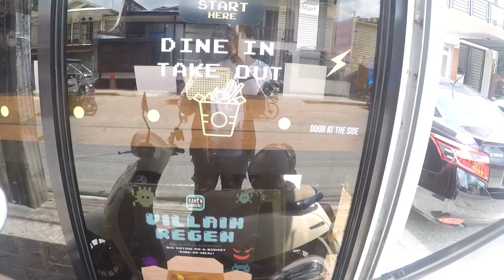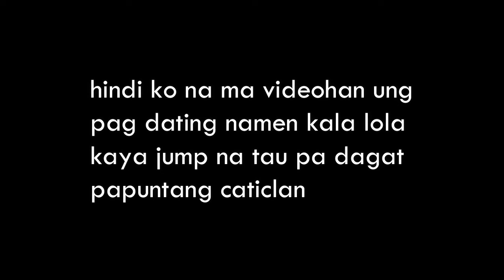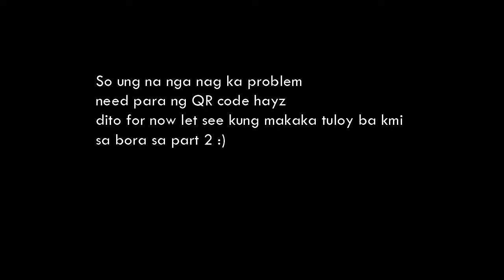Bora Adventure Motor scooter lang baon part 1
From Montalban to Roxas Mindoro Benelli Panarea 125 lng baon ehehehehe